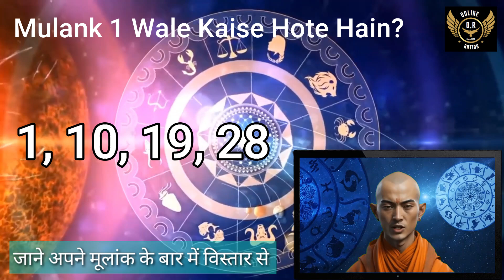Mulank 1 Wale Vyakti, मूलांक 1 वालों का भाग्य उदय कब होता है, Mulank 1 Wale Log Kaise Hote Hai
Cover Topic:
मूलांक 1 वालों का भाग्य उदय कब होता है
1 mulank wale log
1 mulank wale log 2024
Mulank 1 Love life
मूलांक 1 का वैवाहिक जीवन
मूलांक 1 का भविष्यफल
Mulank 1 wale log
मूलांक 1 का करियर
Mulank 1 ka bhavishya 2024
1 मूलांक वाली लड़कियां
नंबर 1 वाले लोग कैसे होते हैं
1 तारीख को जन्मे लोगों का मूलांक क्या होता है
मूलांक एक वाले बच्चे कैसे होते हैं
मूलांक 1 के इष्ट देव कौन है
1 तारीख को जन्मे लोगों का मूलांक क्या होता है
3 mulank wale log
5 Mulank wale log
मूलांक 1 का वैवाहिक जीवन 2024
6 Mulank wale log
mulank 1 wali ladkiyan
How do I know my numerology number
How do I read my own numerology
Which numerology is lucky
मुझे अपना अंक ज्योतिष नंबर कैसे पता चलेगा
Best numerology calculator
Numerology calculator
numerology number meanings 1 - 9
Vedic numerology calculator
Name numerology calculator
अंक ज्योतिष
Tomorrow numerology
Career numerology calculator
Numerology
Numerology 2024
Mulank 4
Numerology Guide
Numerology Explained
Numerology Predictions
Numerology Tips
Numerology Reading
Numerology Forecast
Numerology Numerology
Numerology Chart
Numerology Calculator
Numerology Meaning
Numerology Birthdate
Numerology Life Path
Numerology Compatibility
Numerology Master Number
Numerology Destiny Number
Numerology Personality Number
Numerology Future
Viral video tags
viral content ideas
YouTube growth tips
numerology in hindi
palmistry in hindi
Vastu shastra
best astrologer in youtube
Astrology Hindi
Vedic Jyotish
best astrologer in instagram
kundali padhna sikhe
astro arun
arun jyotish
astro tak live
astro tak channel
astro
astrotak
astrology
astro tv
astro tv channel
astro youtube channel
astro live
horoscope
rashiphal
rashifal
astro tak
tips and tricks
daily horoscope
tarot tips
today hindi horoscope
Astrotalk app is real or fake in Hindi
Puneet Gupta Astrotalk
How to change language in Astrotalk
Astrological video
Astrology youtube
GaneshaSpeaks
astroarunpandit
astrology
numerology
palmistry
speaker
astro
Vastu
jyotish
कुंडली
kundali
kundli
numerology
planets
sanatan
arun
rashiphal
rashifal
horoscope
PODCAST
THEARUNPANDITSHOW
ASTROARUNPANDITSHOW
arun pandit
astrology in hindi
numerology in hindi
palmistry in hindi
Vastu shastra
Astrology Hindi
Vedic Jyotish
kundali padhna sikhe
astro arun
arun jyotish
astrology
astrologer
jyotish
vedik
vaidik

Online Rating | Onlinerating